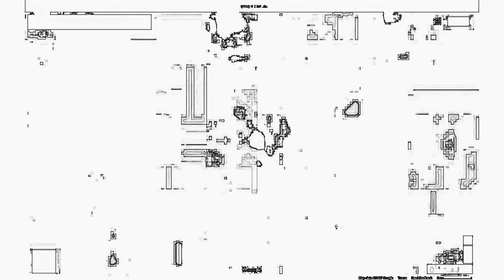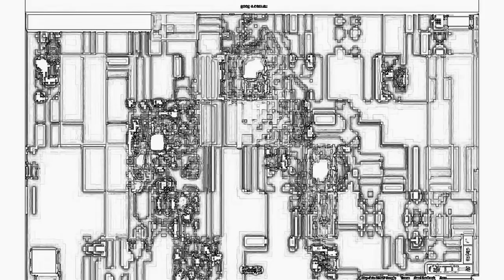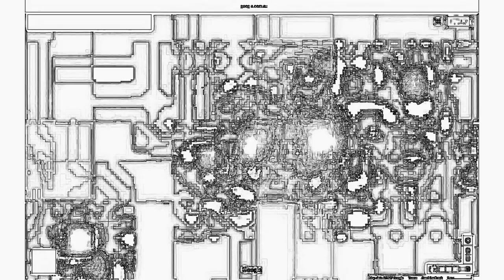light trapped by gravity waves makes matter